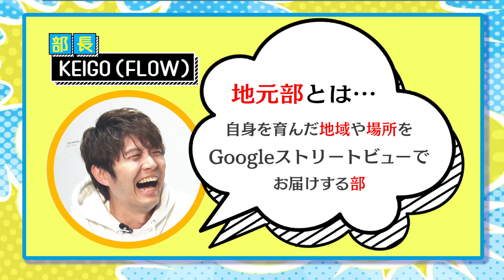【有名人が帰郷】地元部「埼玉編❸人生変えたバターライス」（里帰り部員：FLOW KOHSHI 部長：KEIGO）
「BUKATSU」は、アミューズに所属するアーティスト、役者、文化人、アスリートが様々な部活動を行う公式番組。
正統派からちょっとズレた部活まで、各部員たちの活動をお届けしていきます！

部活：地元部（部長：FLOW KEIGO）
里帰り部員：FLOW KOHSHI⇒地元埼玉へ…

【地元部とは…】
自身を育んだ「地域」「場所」へ
Googleストリートビューを使って帰郷する部
部長（MC）FLOW KEIGOが、里帰りするゲストのルーツを解き明かす！

【懐かしの地元巡り】
①高校陸上部ヤバい上下関係
②先輩の説教中にオナラ事件
③人生を変えた同級生

【映像制作】
演出・プロデューサー：高尾あずみ
ディレクター：並河和奈  伊藤那月
制作協力：ゴッドキッズ

各種最新情報はオフィシャルサイトをご確認ください。